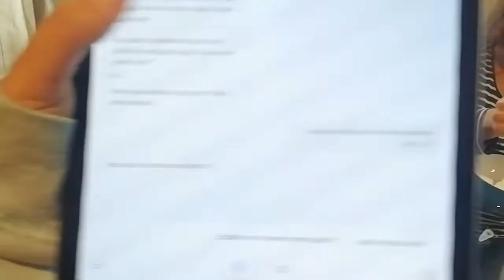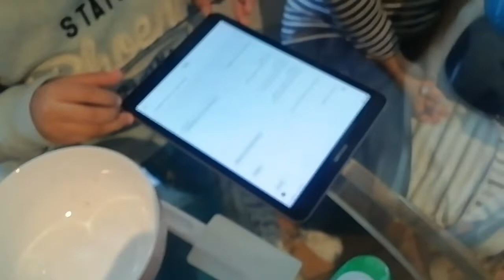Fazendo slime com tudo que a Google mandar! | Mundo Stelar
Oi Pessoal! Estamos trazendo Mai sum video no canal, hoje estamos fazendo slime com tudo que a Google mandar, com Uma convidada especial, duda, ela tem um canal no youtube, duda vergucht.

              Nos Somos 3 pessoas no canal:
        O Lucas : Eu tenho 11 anos, sou um pouco timido nos videos mas na escola sou mais aberto. 😋😋😋😋😋Nosso canal: